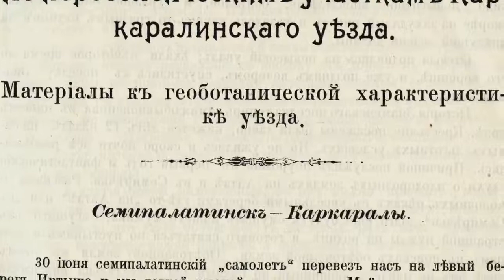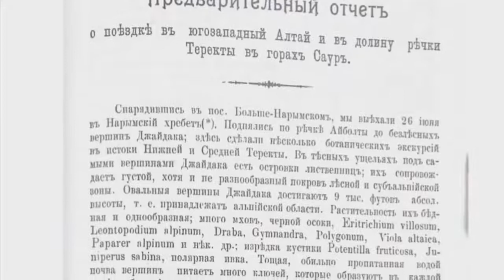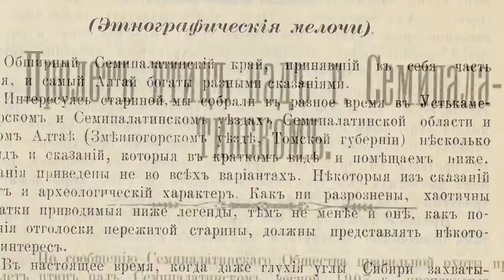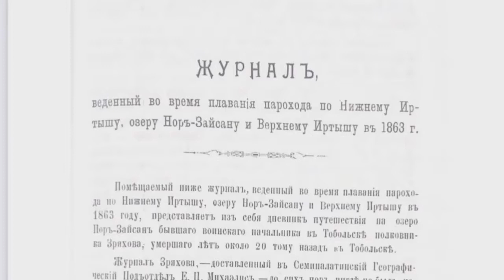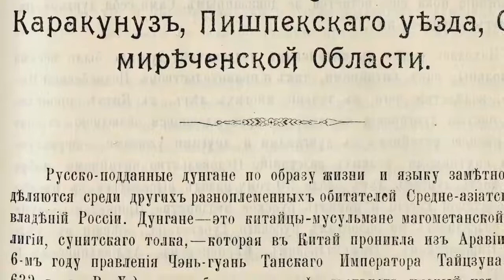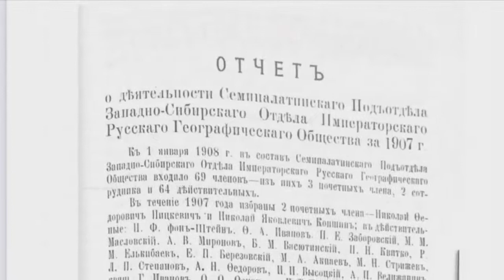Записки Семипалатинского географического общества. 4 выпуск